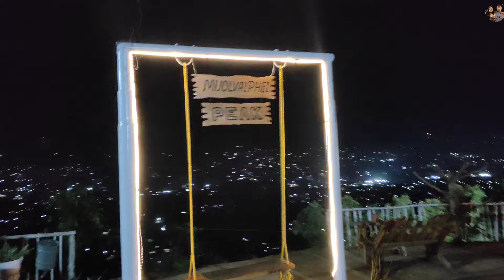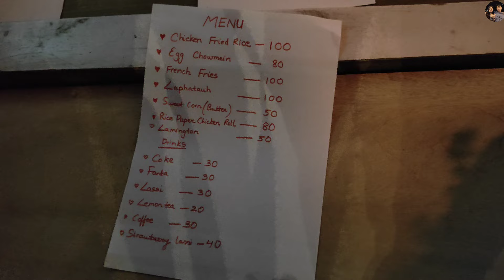I surprised her something😂 Birthday Vlog at Muolvaiphei Peak / Cake cutting(Kim Pastry)Thankyou all🙏